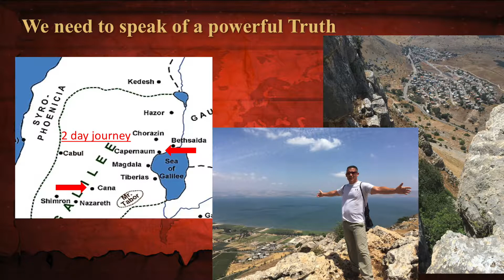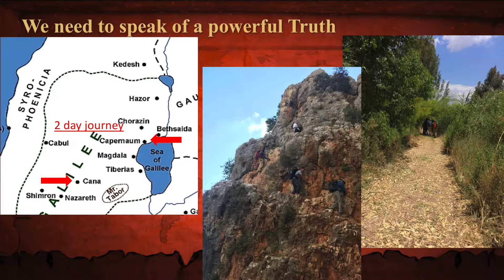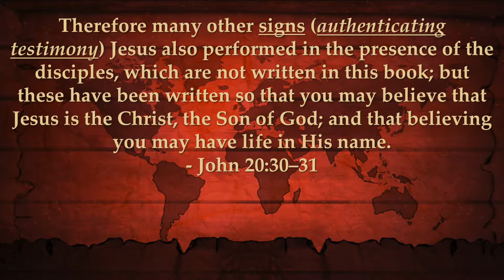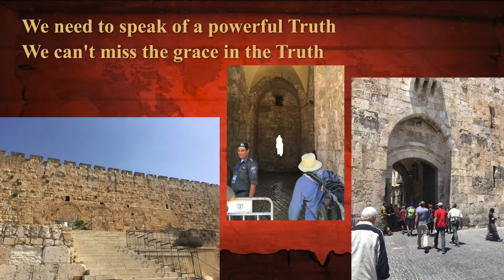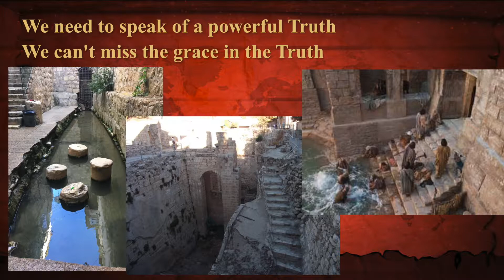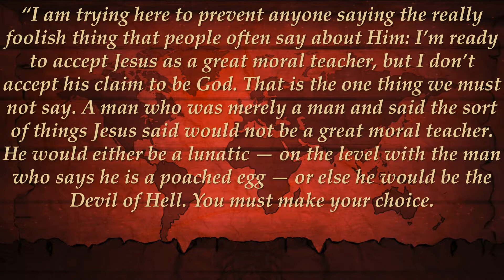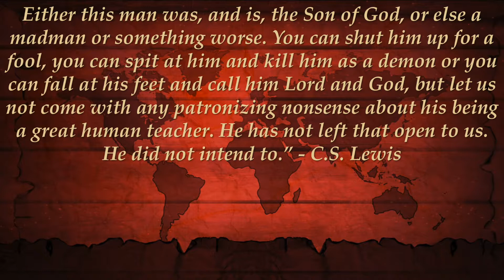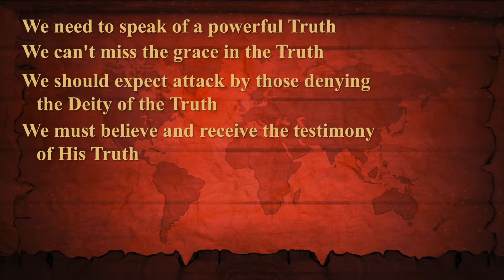SENT - to Make Disciples - John 4:46-5:47 - Sent to Testify to Truth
Sent to Testify to Truth
SENT - to Make Disciples
John 4:46-5:47
Doug Troyer